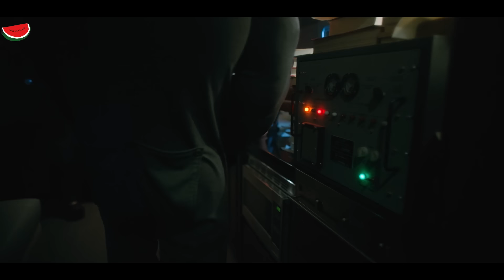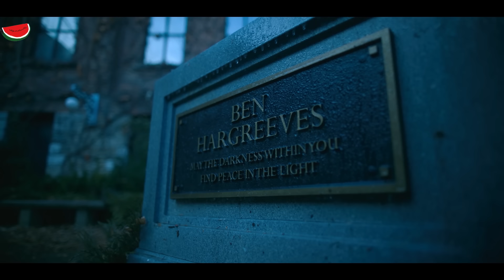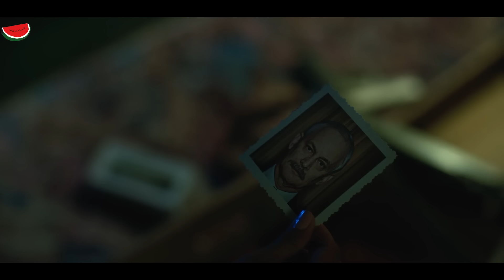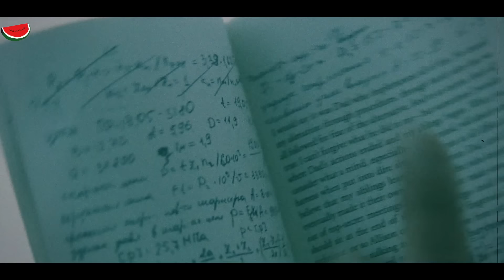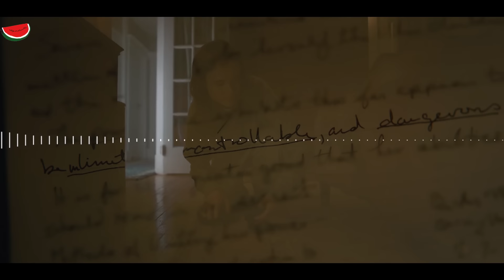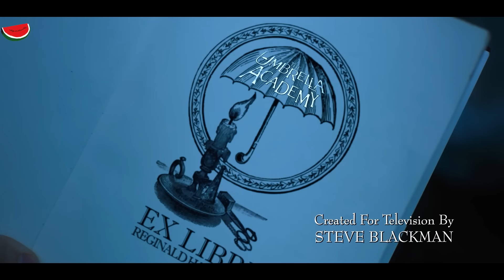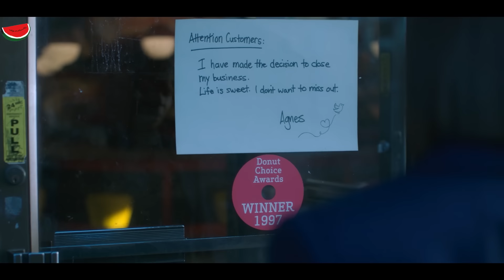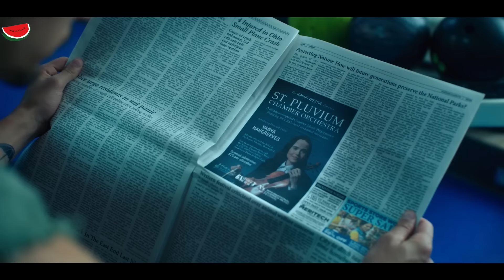طفل مطلوب منه ينقذ العالم اللي هينتهي بعد 8 ايام | ملخص مسلسل the umbrella academy الموسم الاول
طفل مطلوب منه ينقذ العالم اللي هينتهي بعد 8 ايام
ملخص مسلسل the umbrella academy الموسم الاول